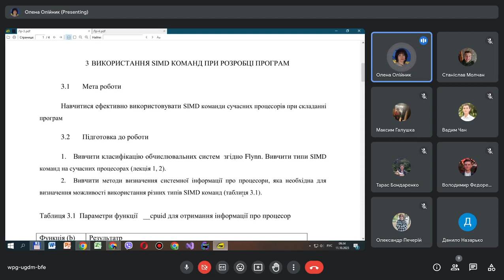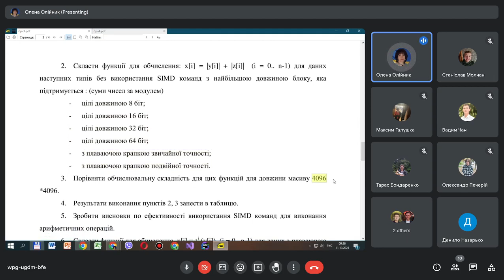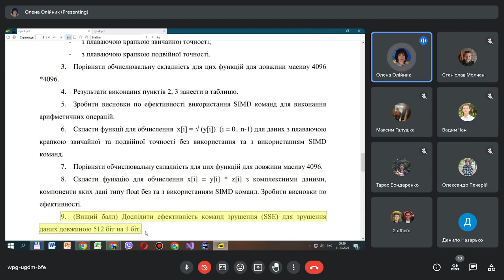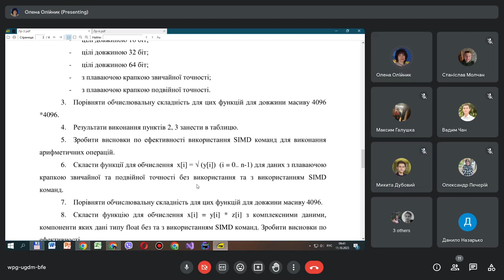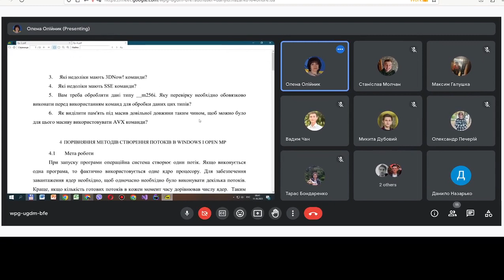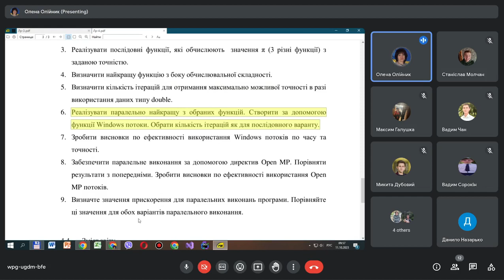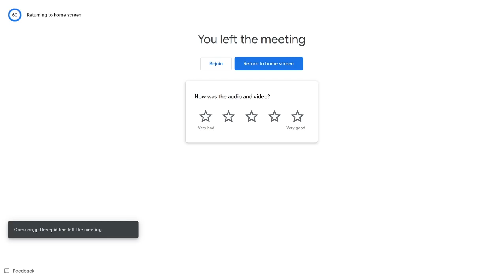ПарП • Practical 2 • 11.10.2023